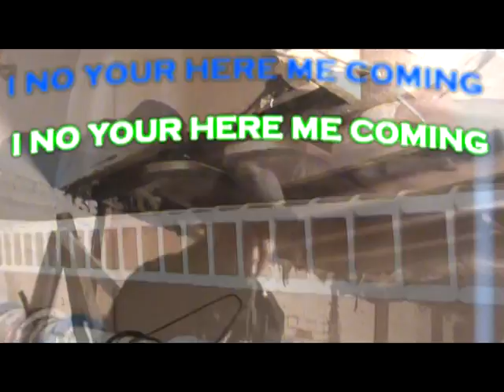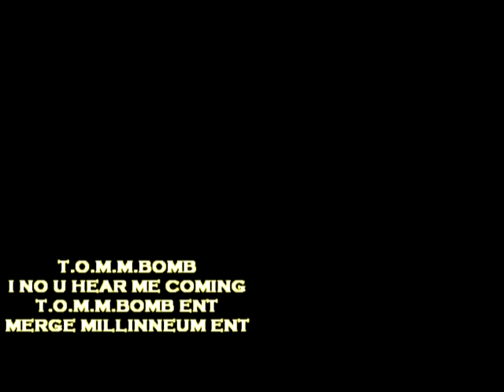HEAR ME COMING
THE KING OF HIP-HOP